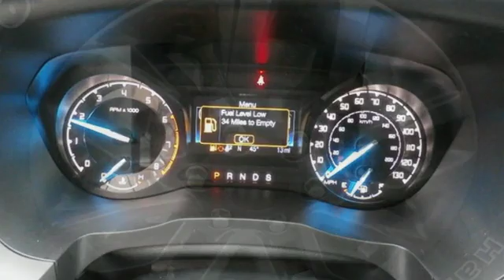2019 Ford Ranger Utica NY Oneida, NY FU8393 - SOLD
Year: 2019
Make: Ford
Model: Ranger
Trim: XLT
Engine: EcoBoost 2.3L I4 GTDi DOHC Turbocharged VCT
Transmission: Automatic
Color: Red
Interior: Ebony
Stock #: FU8393
VIN: 1FTER4FH3KLA16596
Chili Pepper Red 2019 Ford Ranger XLT 4WD Automatic EcoBoost 2.3L I4 GTDi DOHC Turbocharged VCT 4WD.

Address:
1441 Genesee St.